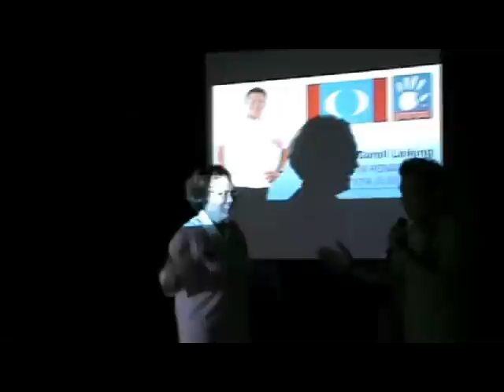2ND PART PKR FINAL RALLY DONGGONGON 5TH MAY 13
2nd part of PKR rally, the last before the PRU13 at Donggongon

Note Christina Liew is a very experience speaker.

Also at the end of this video, note the large number of lighted candles for the final prayer